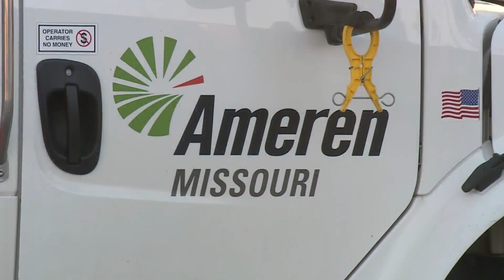Residents rejoice as St. Louis heatwave gives way to cooler weekend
The days-long excessive heat warning expires just in time for the weekend, when St. Louis could see cooler temps in the 80s as opposed to triple digits.